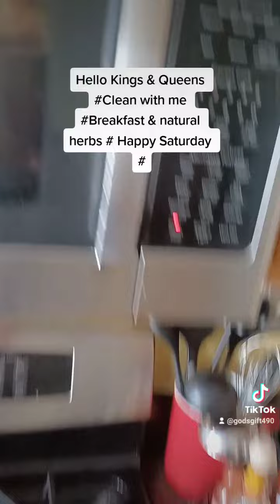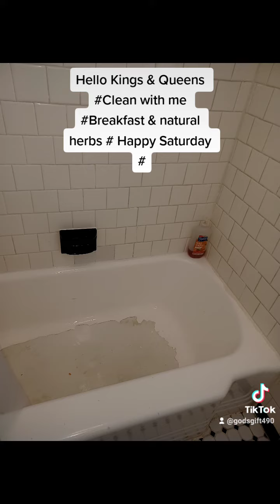Eat Breakfast with me & let's head to work # how has life been treating yall ? don't own this music